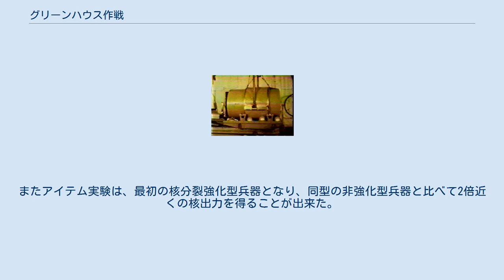グリーンハウス作戦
グリーンハウス作戦ジョージ実験 グリーンハウス作戦アイテム実験 アイテム実験装置。
内部に重水素と三重水素を充填する グリーンハウス作戦は、1951年にアメリカ合衆国が実施した核実験のシリーズである。
アメリカ合衆国の核実験としては、5番目のシリーズであり、熱核爆弾(水爆)の開発を推進するための重要な実験であった。
実験は、新たに開設された太平洋核実験場で行われ、全ての実験で爆弾は巨大な鉄塔上に取り付けられ、空中での爆発を想定して実施された。
本実験は、先に成功裏に実施されたレンジャー作戦に続くもので、後にはバスター・ジャングル作戦が続いて実施された。
 グリーンハウス作戦は、米国による革新的な設計の核兵器の見本となった。
実験の主目的は、核兵器の大きさと重量の削減、さらに破壊力を増やしながらも核兵器に必要な核分裂物質を削減することが最重要項目であった。
本作戦の1年半前にソビエト連邦が初めて行った核実験に対し、米国は新たな設計の核兵器の備蓄を開始した。
したがってグリーンハウス作戦の成功は、熱核兵器の開発を続けるために非常に重要なものであった。
 なお実験の効果を確認するために、標的となるビルや防空壕、民家、そして工場が”ムジンカリック島”に建てられた。
 ジョージ核実験は、世界で最初の連鎖核融合反応も用いた核爆発であったが、このデザインはテスト専用であり兵器としての実用性は無かった。
爆弾の形状は”トーラス”型であり、少量の液体重水素が爆弾の中央に置かれていた。
核出力の殆どは核分裂反応により得られたもので、核融合反応による出力は極くわずかであった。
しかしながら実験の結果は、翌年に実施されたアイビー作戦のマイク実験における最初の完全な熱核爆弾の有効性を証明することが出来た。
またアイテム実験は、最初の核分裂強化型兵器となり、同型の非強化型兵器と比べて2倍近くの核出力を得ることが出来た。